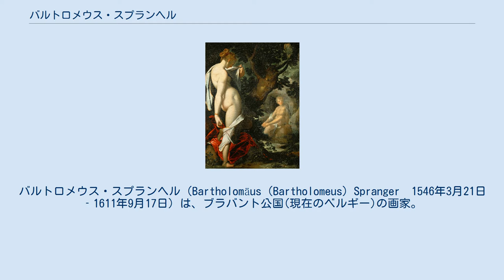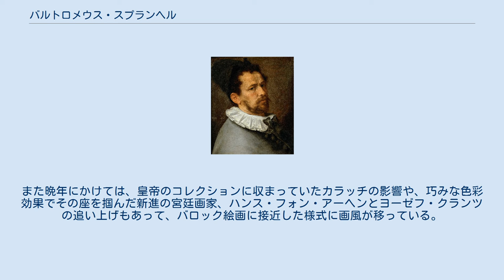バルトロメウス・スプランヘル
バルトロメウス・スプランヘル（Bartholomäus（Bartholomeus）Spranger　1546年3月21日‐1611年9月17日）は、ブラバント公国(現在のベルギー)の画家。
北方マニエリスムの代表的な美術家。
 生地のアントウェルペンでコルネリス・ファン・ダレム等の元で画家としての修業を積み、1565年にローマに出る。
ここでマニエリスムの様式を身に付け、ローマ教皇のための仕事に従事し、神聖ローマ皇帝マクシミリアン2世に招かれてウィーンへ赴き、宮廷画家となる。
後にルドルフ2世に従ってプラハに移り、以降は没するまで彼の地を本拠とした。
 『サルマキスとヘルマフロディトス』ウィーン美術史美術館所蔵 彼の作品で特徴的なのは裸婦像の描写である。
神話を主題に採りながらも、体の線を曲げて男性キャラクターを誘惑する女性像は、優美さと妖艶さで他の追随を許さない。
また晩年にかけては、皇帝のコレクションに収まっていたカラッチの影響や、巧みな色彩効果でその座を掴んだ新進の宮廷画家、ハンス・フォン・アーヘンとヨーゼフ・クランツの追い上げもあって、バロック絵画に接近した様式に画風が移っている。
その意味では、マニエリスムとバロックの過渡期を生きた画家であったと言える。